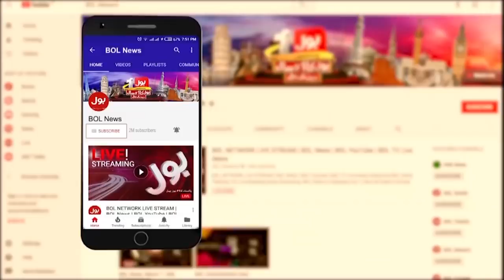Opposition Changed Long March | No Confidence Motion Against PTI | Tajzia with Sami Ibrahim